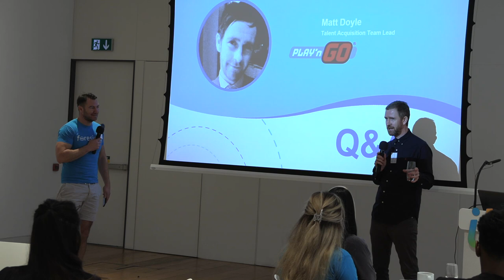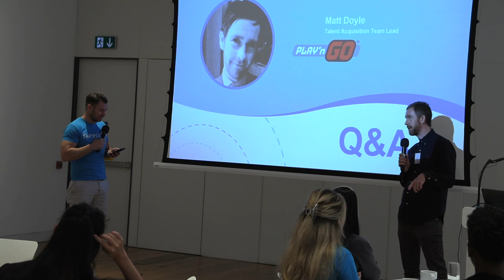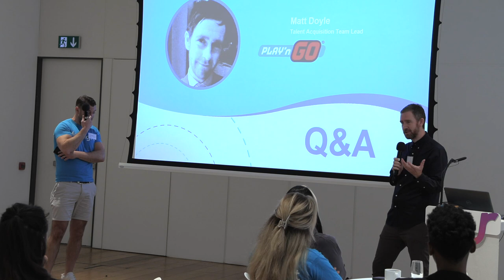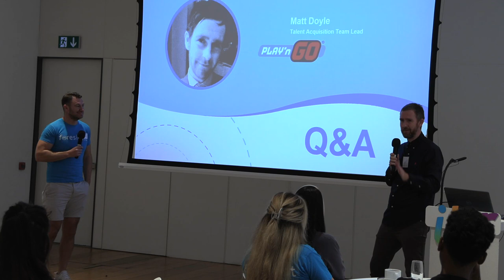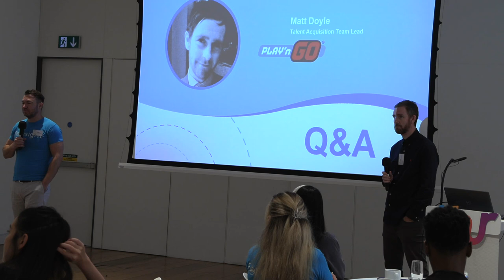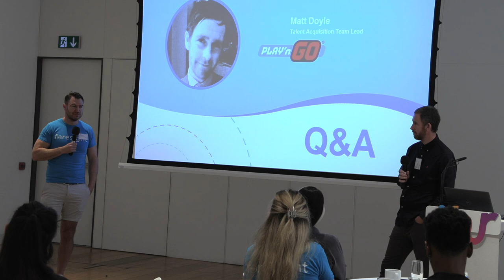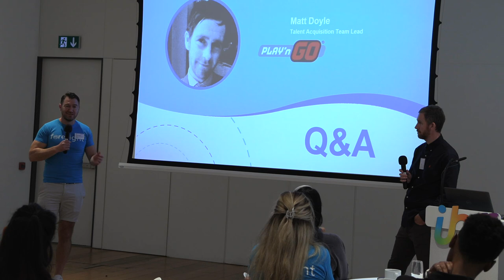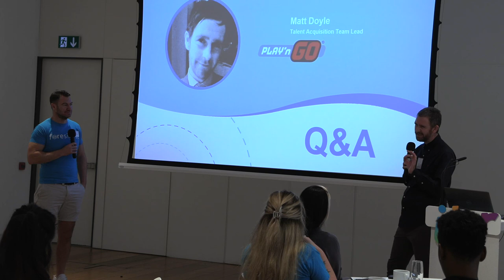Strategic Workforce Planning: A Blueprint for Success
Is strategic workforce planning worth the investment?

In this Q&A session at our networking breakfast event hosted by Foresight, Director Danny Hodgson and Matt Doyle, Head of Talent Acquisition & Culture at Play’n GO, provided actionable insights on getting started with workforce planning and overcoming its challenges, by presenting real-life examples.

If you missed this, you can now watch the full session.